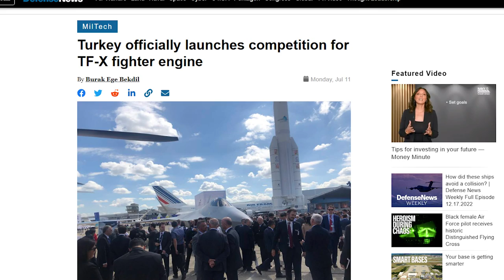UN CHASSEUR FURTIF 100% TURC ?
Pour l'avant dernière vidéo de l'année 2022 je vous propose de nous interesser au TFX, le futur avion de 5ème Génération Turc dont des images ont récemment étés publiées sur les réseaux sociaux.

Il n'y a pas que les drones TB2, mais également des drones de "chasse", mais focus sur le TAI TFX.
Que doit-il remplacer dans l'armée de l'air Turque, que dire des premières images de ce chasseur qui n'a pas encore ses réacteurs, mais dont les missiles et drones d'accompagenement sont en étude.

00:00 Intro
00:45 Jingle
01:00 Drones
01:20 L'objectif
03:00 Les performances
05:00 Le calendrier
05:18 Le talon d'achille
06:20 Les autres programmes
07:00 Avion école
07:20 Tour avion
10:10 5ème génération = compliqué

Fly safe!

Pour commander mon tout nouveau livre